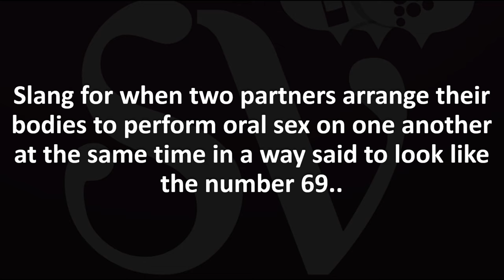Sixty-Nine, 69 Meaning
This video shows you the meaning of Sixty-Nine, number 69.

00:00 – How to Pronounce Intro
00:08 - Sixty-Nine - 69 Meaning
00:20 - More Difficult Pronunciations